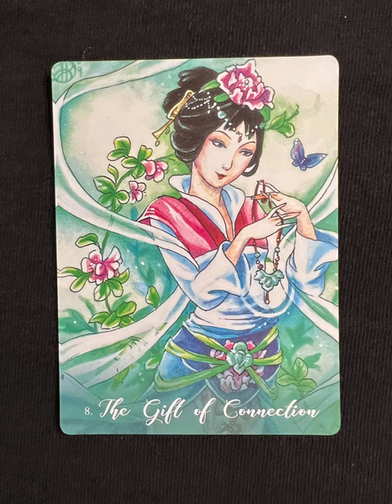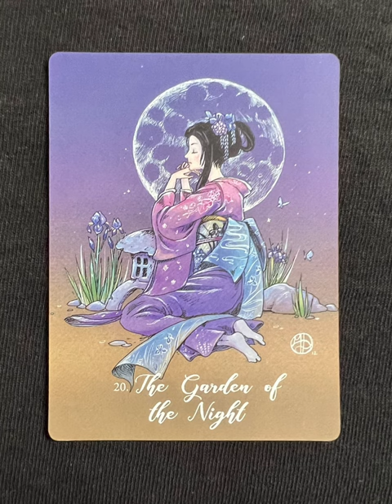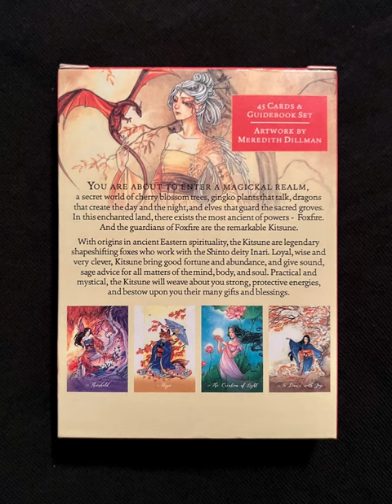Foxfire the Kitsune - an oracle deck flip thru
Foxfire the Kitsune - an oracle deck flip through
Foxfire the Kitsune flip through

Tarot Teasers